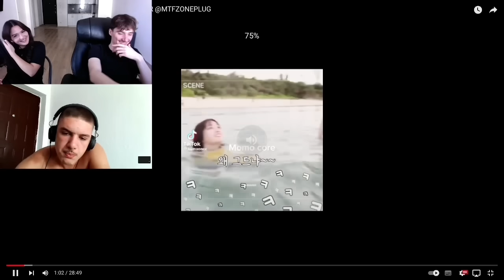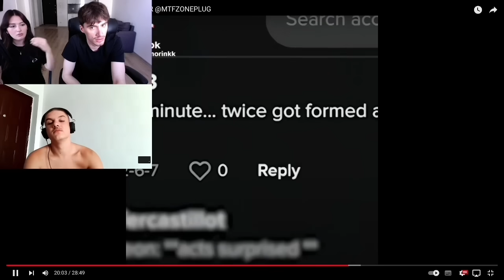KPOP GIRL GROUP TIKTOK COMPILATIONS V4 | REACTION